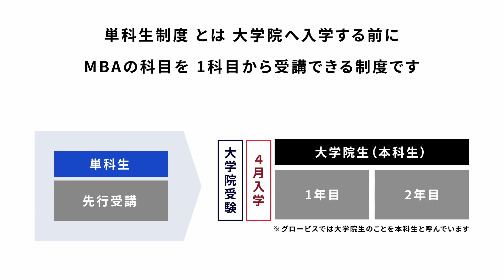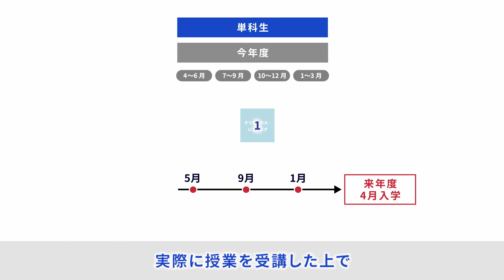1科目から学べる単科生制度｜1科目から学び始めるには（1/5）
「実際に授業を受けてから、大学院入学を判断したい」「いきなり2年間の本科に入学するのは不安。学びと仕事・プライベートを両立できるか確かめたい」、そのような思いにこたえる制度が「単科生制度」です。大学院本科入学前に1科目（3ヶ月）から先行して受講でき、本科入学時には卒業に必要な単位として認められます。

■グロービス経営大学院（日本語MBAプログラム）